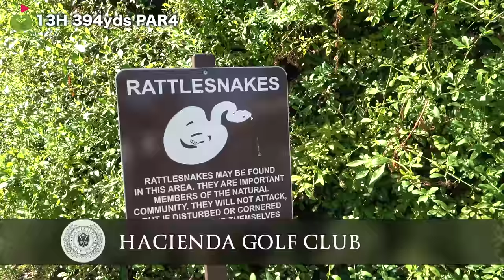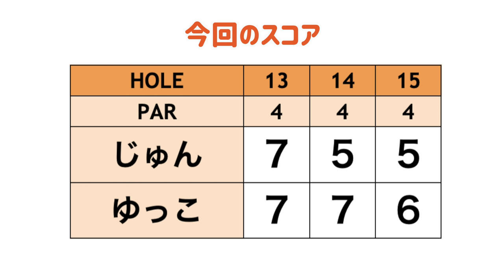2番目の難関ホールにまんまとやられました...[Hacienda Golf Club#5]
アメリカ最後のラウンドはHacienda Golf Clubです。
Haciendaはプライベートゴルフクラブ！
今回はレギュラーティーからじゅんちゃんゆっこちゃんが回ります！
コースレコードはタイガーウッズ選手の「62」✨(PAR71)
果たして2人はいくつで回れるのでしょうか！？